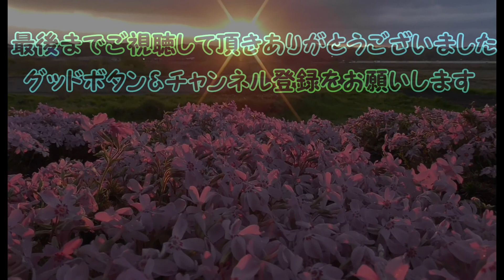相模川 鮎の遡上2018 ミサゴ Wild bird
2018年04月07日
例年よりも少し早く鮎が相模川を遡上して来ました。
鮎を狙って多くの鳥さん達がやって来ます。